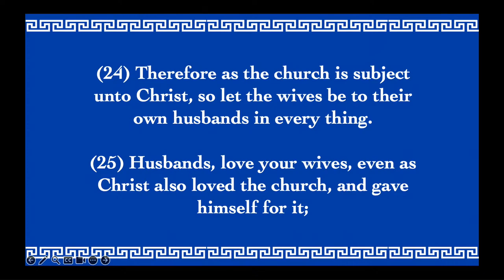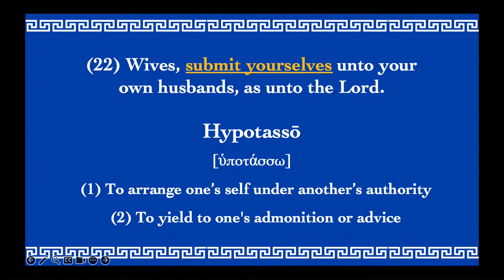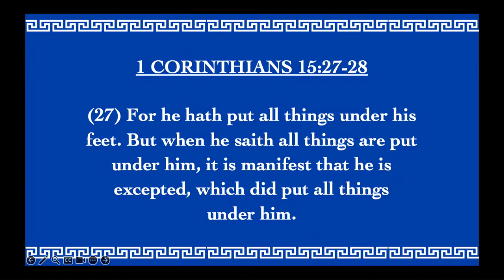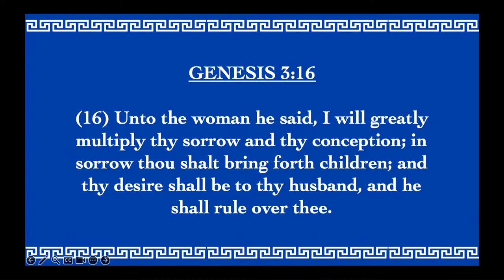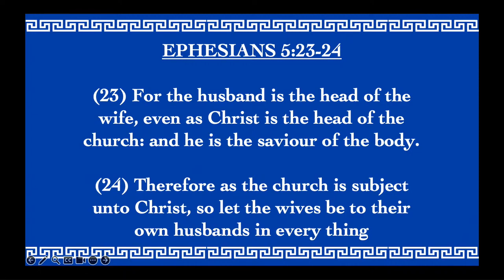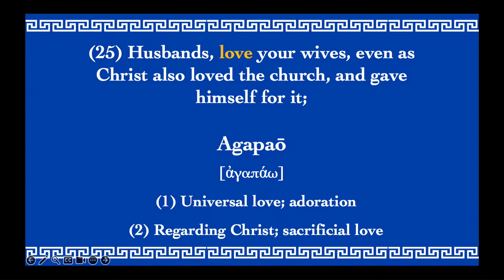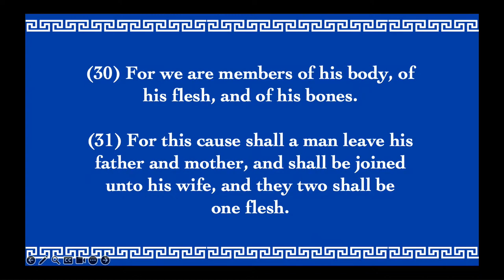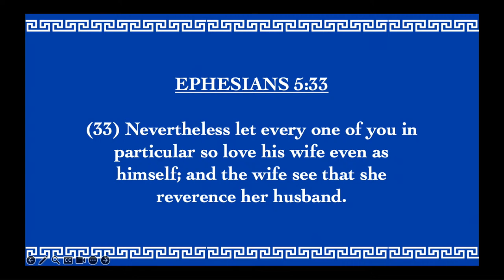Husbands & Wives - Ephesians 5:22-33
Elder Andrew M. Tucker